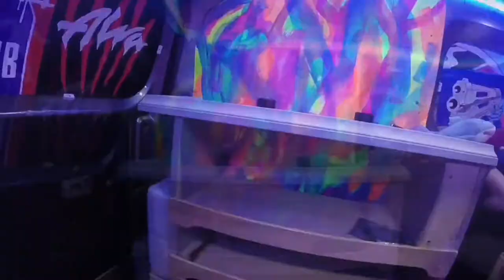Camper van conversion, Nissan NV200, The Cramper van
Self build camper conversion @SelfBuildCamper